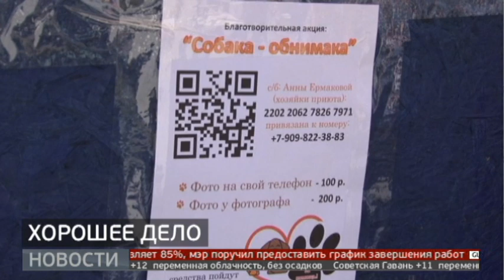От души: «Собака-обнимака». Новости. 16/10/2023. GuberniaTV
В Хабаровске прошла благотворительная акция "Собака-обнимака". Любой желающий мог устроить фотосессию с питомцем, а взамен оставить денежный взнос на восстановление приюта, который пострадал от пожара.

ok.ru/guberniatv